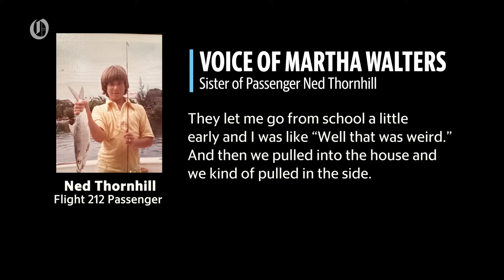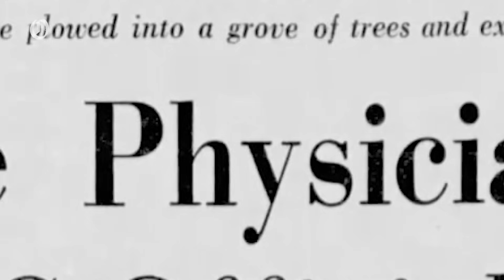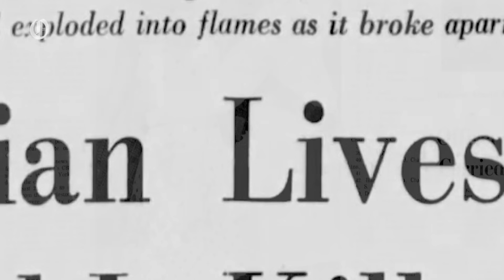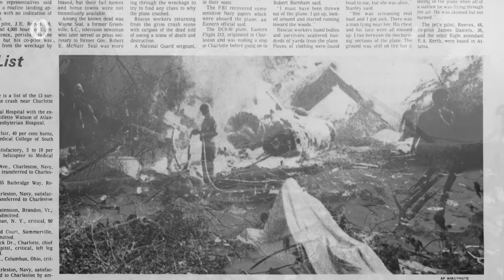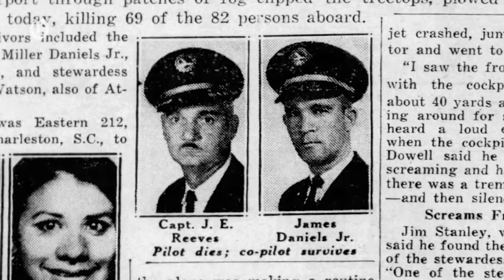Cockpit Conversation Led To Flight 212 Crash In 1974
Part 3 of the Observer series  "9/11/74," marks the 50th anniversary of the Eastern Air Lines Flight 212 disaster in Charlotte, North Carolina, by focusing on the aftermath of the crash.

 📸 : CHARLOTTE NEWS FILE PHOTO